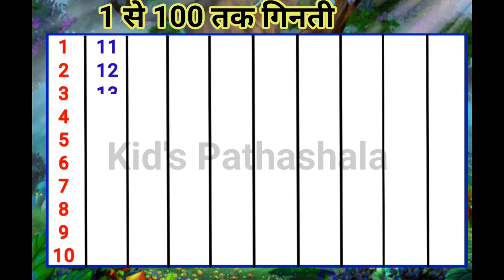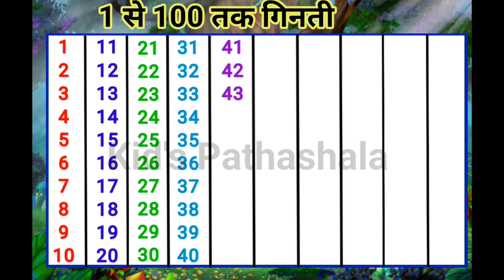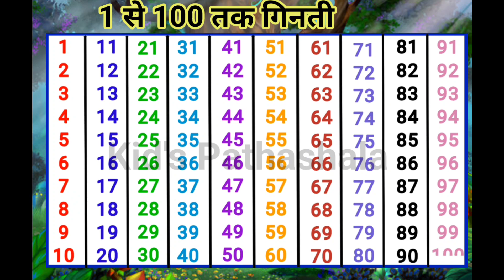1 से 100 तक गिनती। 1 to 100 counting।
असे अनार, आ से आम, हिंदी वर्णमाला, अआइईउऊ, क से कबूतर, a se

anar, aa se aam, हिंदीस्वरब्यंजन

Hindi Varnmala for kids Hindi Varnmala for children

Hindi Varnmala

Hindi Varnmala Phonics Song Hindi Phonics Song

Nursery rhymes

हिंदी वर्णमालागीत

हिंदी स्वरब्यंजन

हिंदी बालगीत

बालगीत
क से कबूतर, ख से खरगोश, ग से गमला, घ से घड़ी,

anar aa se aam, farapaio

a se anar,aa se aam, chhoti e se imli, badi e se ekha,
Chhota usse ullu, bada usi hun, Ka se kabutar, kha se
Khargosh, ga se gamla, Hindi varnmala, a se gya Tak, a se gya Tak Hindi varnamala, Hindi alphabets, Hindi vowels, a aa l ee,k kh g gh ch
rhymes,apple, vovels,hindi kids, a se amrood,aa se aam,
hindi varnmala geet, varnmala balgeet, balge

k se kabutar, kha se khargosh, G se Gamala, Gh se Ghadi, Hindiwarnamala, warn mala in Hindi,rhymes in Hindi, kids, kids poem, si, fet afaal,
aufuiet, ce fet, education, aiuta fet, rhymes..

1,2,3,4,5,6,7,8,9,10 100.

                            channel, And support us.++